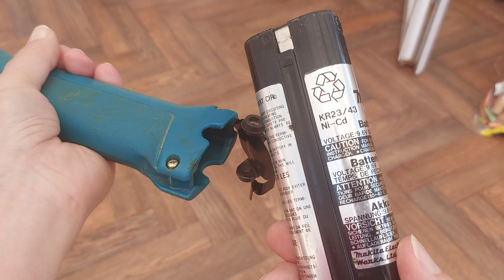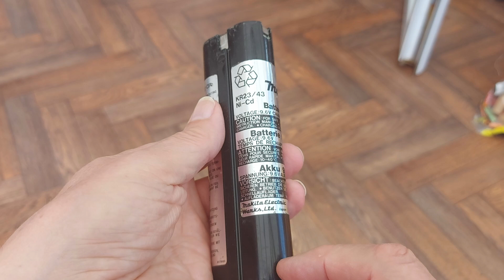Peek at a Makita NiCd Battery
Makita Cordless Hammer Drill
Model: 8400D
9.6V
10000 Blows/Min
Battery 9000
Makita Electric Works, Ltd. Japan